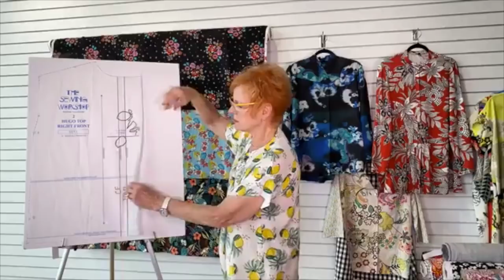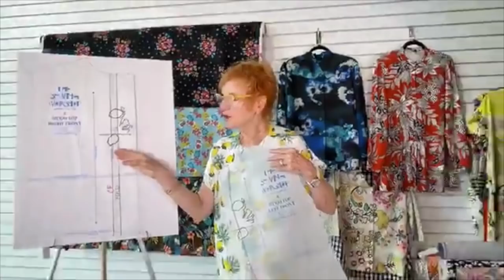Matching Motifs and Fabric Prints in Garments with Linda Lee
In this video, Linda shares tips and techniques for matching fabric prints on garment patterns that have button or hidden pleat plackets. She also demonstrates how to use a bodkin to sew perfect button loops. Tune in and see some great pairing of print and solid fabrics for garment sewing. Shop the fabric and patterns featured in the video
All promotions expire 7/27/20.